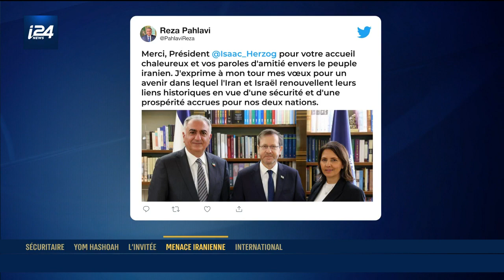LE PRIME | Le prince héritier iranien Reza Pahlavi se recueille au Mur occidental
LE PRIME | Arrivé la veille pour une visite historique, le prince héritier iranien Reza Pahlavi s'est recueilli, ce mardi, au mur Occidental à Jérusalem. Accompagné de son épouse, la princesse Yasmin Pahlavi, ainsi que de la ministre israélienne du Renseignement Gila Gamliel, il s'est ensuite immobilisé lorsque la sirène a retenti à la mémoire des victimes de la Shoah.